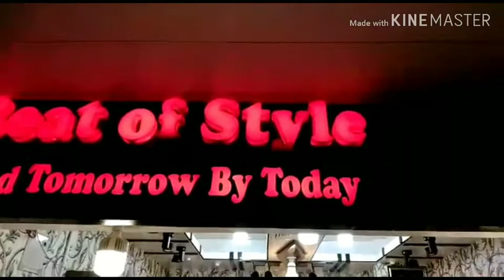এই গরমে আরামদায়ক কটনের কিছু থ্রি পিস কালেকশন 😍😍😍